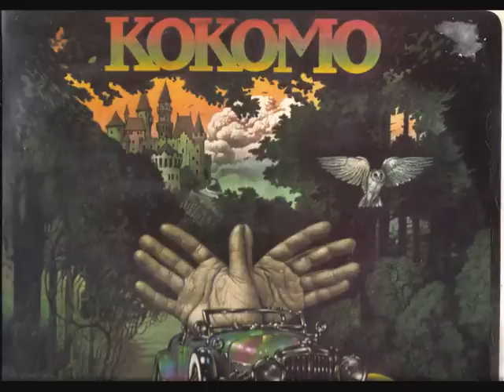kokomo - kitty sittin'pretty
this group has formated by dyan birch,frank collins,tony o'malley,ex arrival
from the album -kokomo 1975